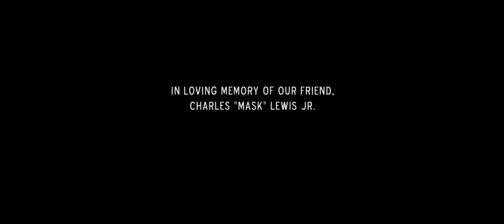Warrior - Final Fight Scene HD